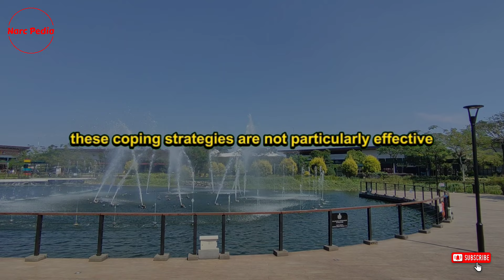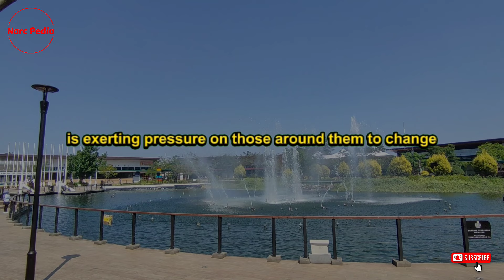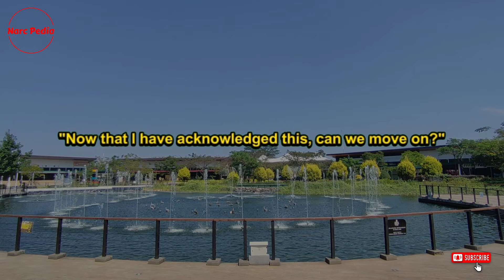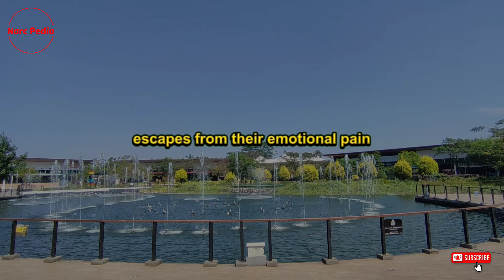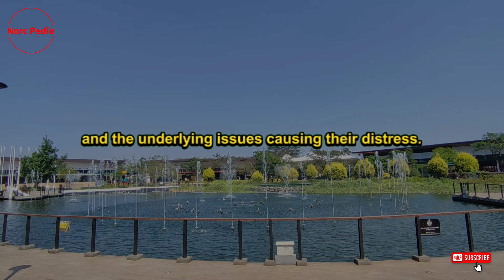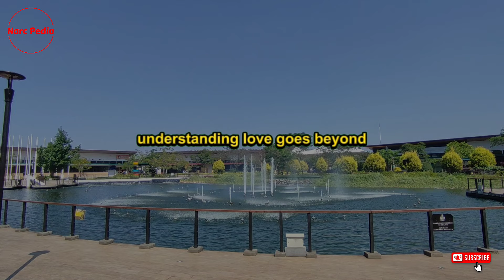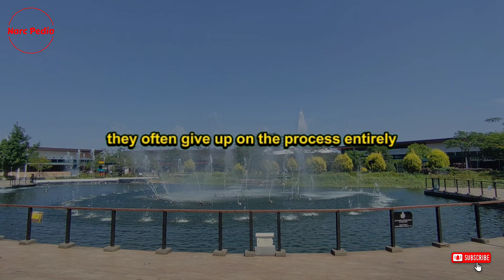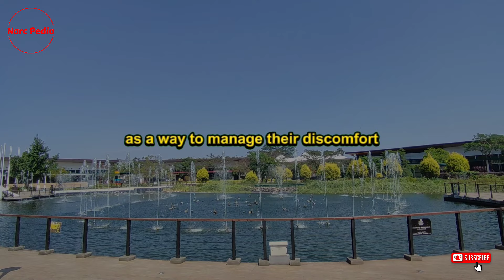🔴When The Narcissist Feels Suffering, This is What They Do | Narcissism | NPD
Today, we are going to discuss a topic that many of you may find relevant, especially if you have been involved in a long-term relationship with a narcissist. As you may know, such relationships often lead to significant strain and tension. It is essential to understand this dynamic and how it affects both parties involved.

Now, let’s take a moment to consider an important question: Do narcissists ever show signs of their own suffering? Do they experience feelings of regret, emotional pain, or confusion regarding their interactions with others? The answer is a resounding yes. In fact, narcissists often experience a considerable amount of misery. However, how they express this suffering is crucial to understanding their behavior. When they face conflicts or emotional distress, it typically manifests as anger. This reaction is not surprising, as it often becomes evident where their feelings are coming from.

When narcissists reach a point where they feel that life is not going well for them, they often resort to specific coping mechanisms. What strategies do they use to manage the internal strain and tension they experience? First and foremost, it is important to note that narcissists do not tend to engage in deep self-reflection about their feelings or behaviors. Instead, they often operate on autopilot, relying on familiar habits that they have used in the past.

These coping strategies are not particularly effective, yet narcissists continue to employ them. It is almost as if they are stuck in a cycle of trying the same techniques repeatedly, even if they have failed numerous times before. For example, they might think, "I have attempted this approach 100 times, but maybe this 101st attempt will yield different results." This lack of effective reasoning or insight into their behavior often prevents them from finding healthier ways to cope with their emotions.

In my experiences working with individuals, one of the first questions I pose is about responsibility: who is responsible for what? This inquiry is particularly relevant when dealing with a narcissist. It often becomes clear that they struggle significantly with acknowledging their own responsibilities in various situations. This difficulty can lead to further complications in relationships, as the narcissist may deflect blame or refuse to recognize the impact of their actions on others.

Let me take you through a variety of strategies that narcissists often use as coping mechanisms when they are feeling miserable. As we explore these strategies, you might want to take note of which ones resonate with your experiences. This will help you understand the complexities of dealing with narcissists and the challenges that arise in such interactions.